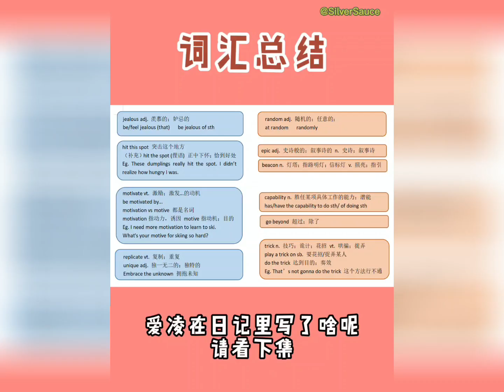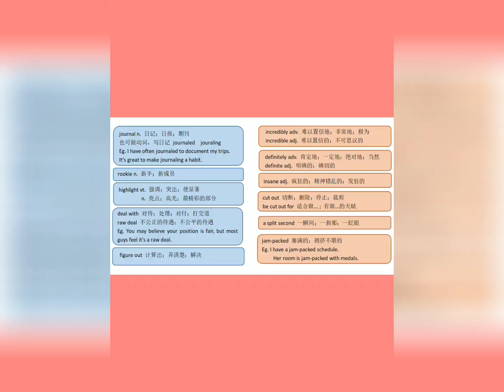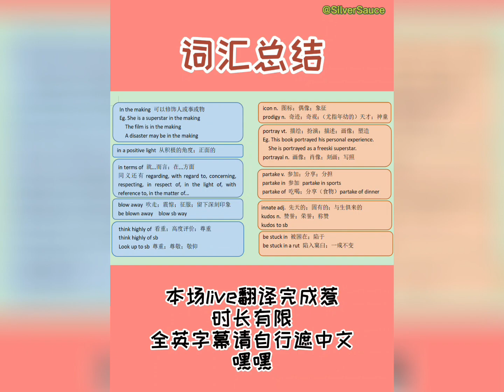【中英】谷爱凌ig直播-冬奥倒计时100天 | Eileen Gu live: 100-day countdown to Beijing 2022 Olympics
I'm impressed by how she dealing with pressure